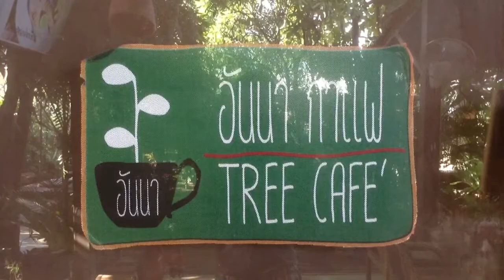ร้านกาแฟสด น่านั่ง อันนา กาแฟ (Ipad mini + Imovie)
ร้านอันนา กาแฟ ที่มีการตกแต่ง เสมือนนั่งทานกาแฟในสวนดอกไม้ มีน้ำตกเล็ก มีปลาคราฟสวยๆ บรรยากาศร่มรื่น เหมาะแก่การพักผ่อน พร้อมกับจิบกาแฟเลิศรส อีกทั้งยังมีรายการอาหารหลากหลายเมนูพร้อมให้บริการ มี wifi ฟรี ร้านตั้งอยู่ ถนนสุขุมวิท ต.บางเสร่ ถ้ามาจากพัทยา จะเลยทางเขาวัดญาณสังวรารามประมาณ 50 เมตร